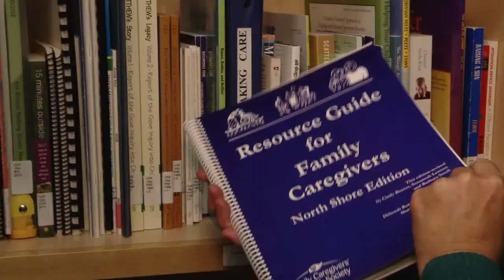YOU ARE NOT ALONE